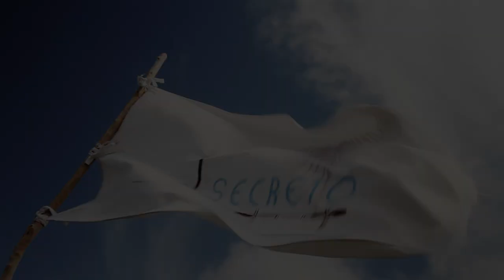El Secreto - San Pedro, Belize - Promotional Video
Videotaped at El Secreto Resort and Spa in San Pedro, Belize.